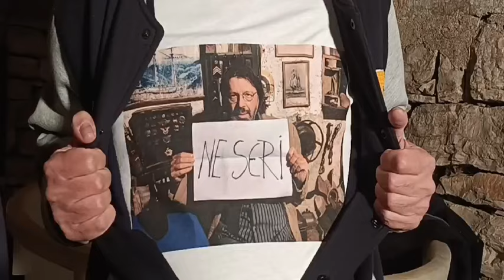Nijesmo Mi Od Juče - Zezanje sa snimanja nove epizode